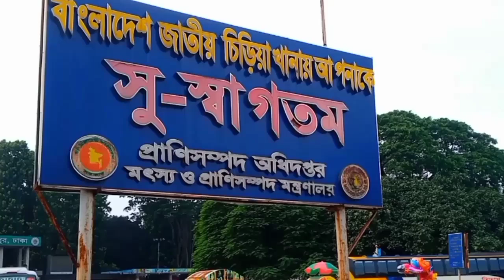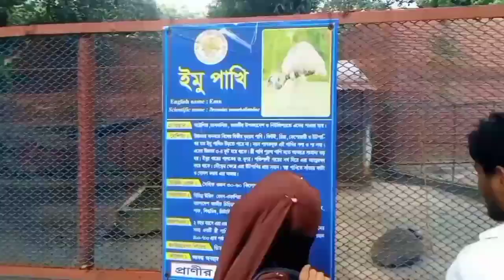বাংলাদেশ জাতীয় চিড়িয়াখানার //জিরাফ//কেশোয়ারী//ইমু পাখি//মিরপুর ঢাকা চিড়িয়াখানা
চিড়িয়াখানা

চিড়িয়াখানার_পশু-পাখির_ভিডিও